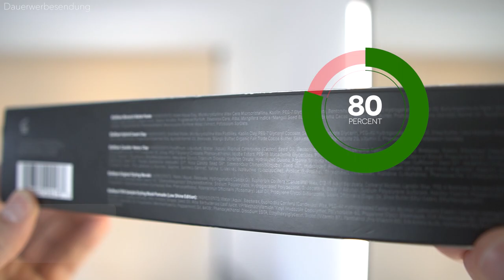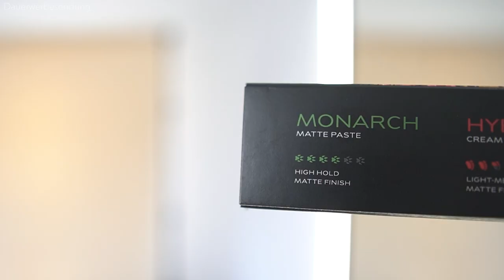BluMaan: Monarch Matte Paste ● HAARSTYLING PRODUKTTEST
Das "BluMaan Monarch Matte Paste" ist ein Haarstylingprodukt, welches einen starken Halt und ein Mattes Finish verspricht, aber ist dem auch wirklich so? Der YouTuber BluMaan hat schon unzählige Haarstylingprodukte für Männer auf den Markt gebracht und ich habe auch schon das ein oder andere Haarstylingprodukt für euch getestet. Ich zeige euch in diesem Haarstyling Produkttest, wie ich mir meine Haare mit dem Haarstylingprodukt "BluMaan Monarch" style und gehe dabei auch auf die Punkte ein, die bei einem Haarstylingprodukt wichtig sind. Diese Punkte wären zum Beispiel: Der Halt, das Styling, die Inhaltsstoffe, der Geruch, der Preis und einige weitere Punkte. Schreibt mir gerne in die Kommentare, was ihr vom Haarstylingprodukt "Blumaan Monarch Matte Paste" haltet und welches Haarstylingprodukt ich als nächstes für euch testen soll! Ich wünsche euch ansonsten noch viel Spaß beim Haare stylen!